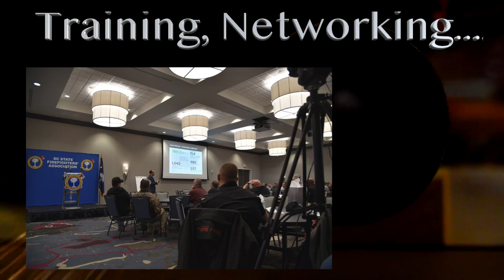2020 Fire Service Improvement Conference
Fire Service Improvement Conference | January 24-26, 2020 Florence SC. Training, networking and more. Training tracks for CRR, Officers, firefighters and more. for detailed schedule and registration. Register today!